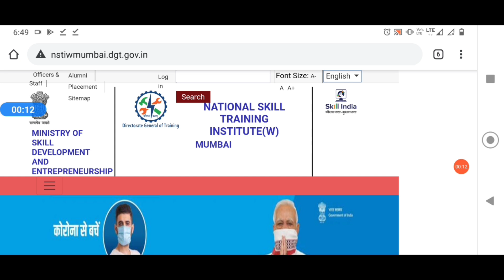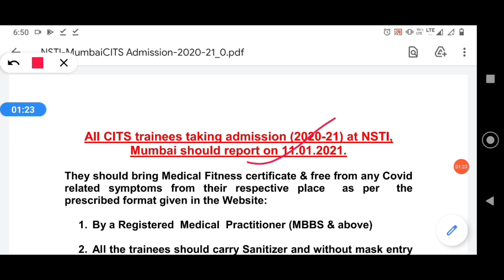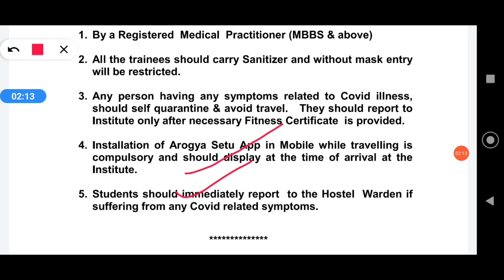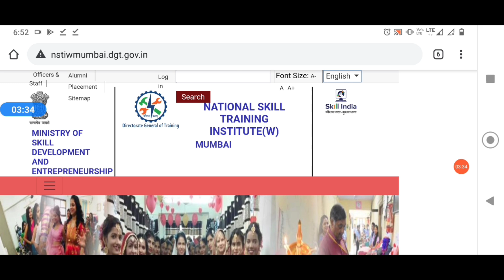CITS class start 2020 | NSTI Women Mumbai final admission kab hoga | CITS counselling process 2020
CITS class start 2020 | NSTI Kanpur final admission kab hoga | CITS counselling process 2020

CITS class start 2020 | CITS class 2020 | CITS counselling process 2020 | CITS latest update

Other questions
CTI Admissiin 2020
CITS admission 2020
CTI admission process 2020
CTI counselling full process
CITS counselling full process
CTI expected cut off 2020
CITS expected cut off 2020
CTI Entrance exam 2020 ki cut off kitni rahegi
CITS Entrance exam 2020 ki cut off kitni rahegi
CITS counselling process kaise kya jata hai
CITS counselling process kab se start hoga.
CTI counselling process kaise kya jata hai
CTI counselling process kab se start hoga.
CTI entrance exam result kab ayega
CITS entrance exam result kab ayega
kis CTI college me kaun kaun si trades hain
kis CTI college me kis trade ki kitni seats available hai
kis NSTI college me kaun kaun si trades hain
kis NSTI college me kis trade ki kitni seats available hai
how to find the list of government cti college
how to find list of  private cti college
up me government cti college kasie pta kre
up me private cti college kaise pta kre
up me total government cti college kitne hain
up me total private cti college kitne hain.
how to find the list of government nsti college
how to find list of  private nsti college
up me government nsti college kasie pta kre
up me private nsti college kaise pta kre
up me total government nsti college kitne hain
up me total private nsti college kitne hain.